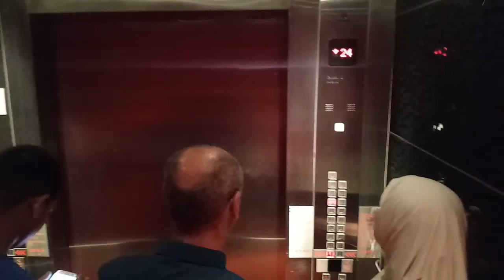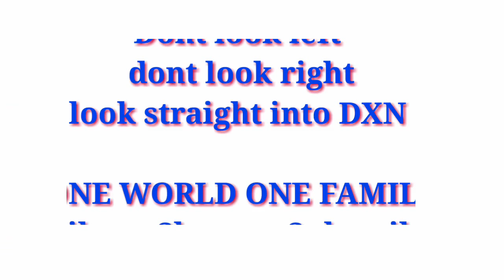DXN 25th Anniversary Program - first day